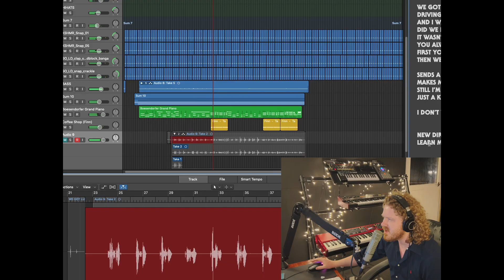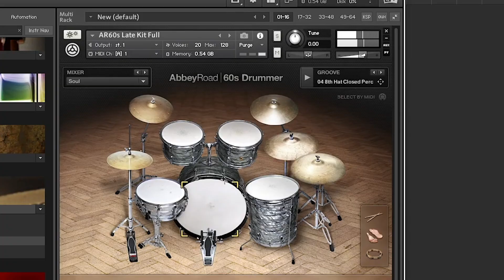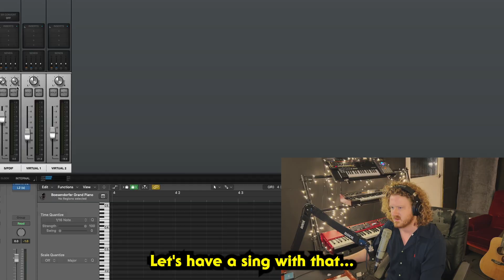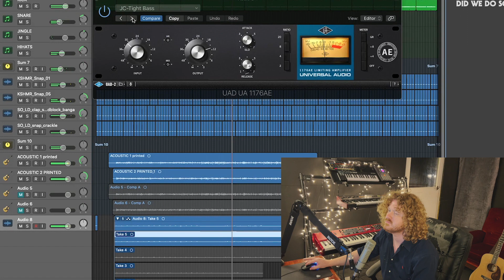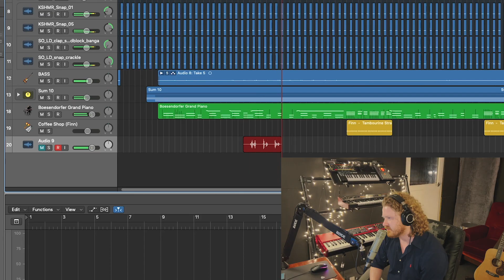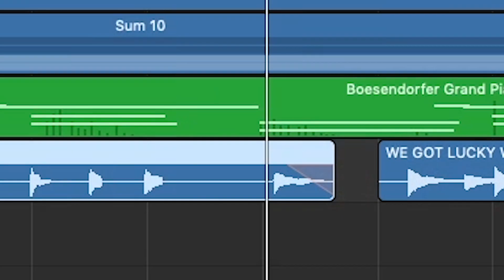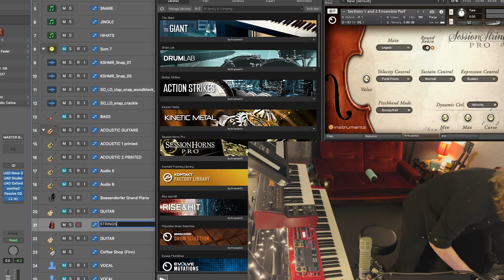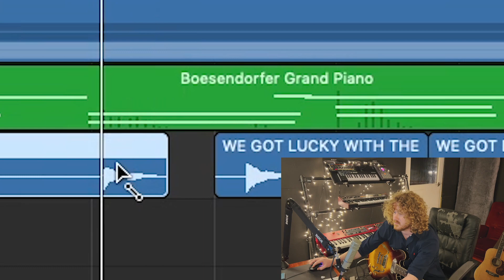#04 | We Got Lucky With The Lights | A NEW SONG EVERY WEEK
I am writing, producing and releasing a brand new song every week in 2023.

"ANTIDOTE" (2021) and "Amber Arcade" (2020)

I also release music under my real name, Timothy Nelson. There's whole bunch of tunes there as well:

Follow me twice!

TIMESTAMPS

00:00 - intro
00:20 - on the beach
01:12 - acoustic guitar
02:55 - drums
3:32 - error !
04:28 - bass
05:53 - keys
06:25 - toplining, scratch vocal
06:54 - lyrics
08:12 - guitar solo
08:42 - come back to this…
09:10 - the concept, more lyrics
10:19 - second verse vocals
11:05 - reharmonizing with strings
13:01 - debrief
13:37 - final playthrough